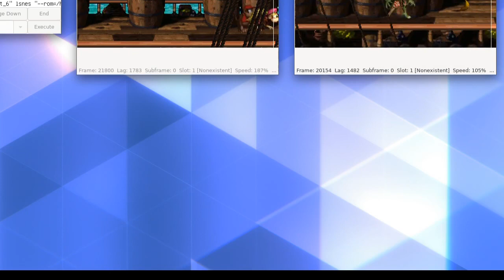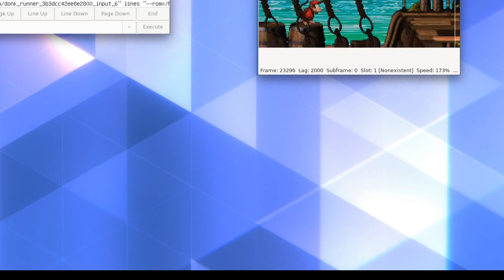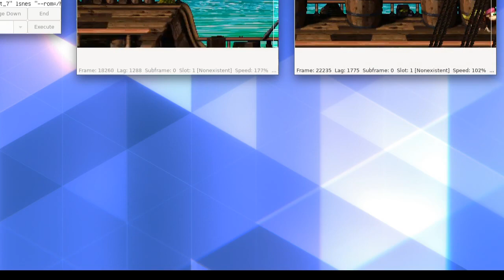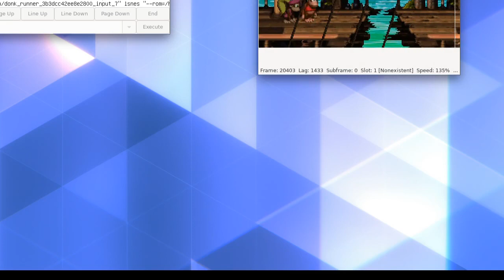NEAT AI Beats the First Level of Donkey Kong Country 2